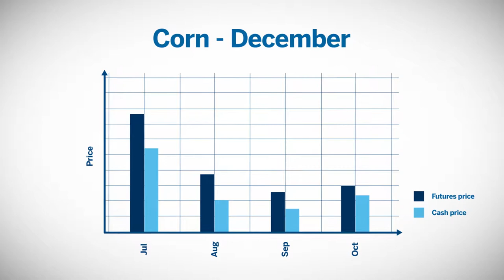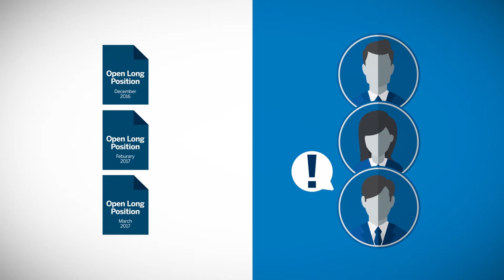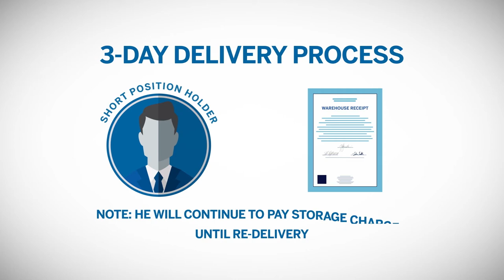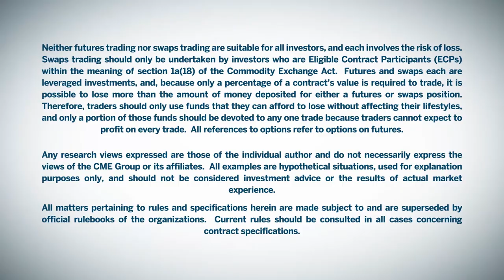Understanding the Grain and Oilseed Delivery Process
Look at the details surrounding the three-day delivery process for grains and oilseeds, including the role of short and long position holders.